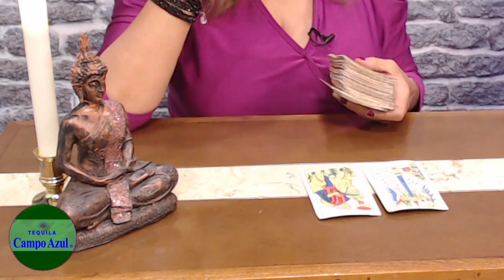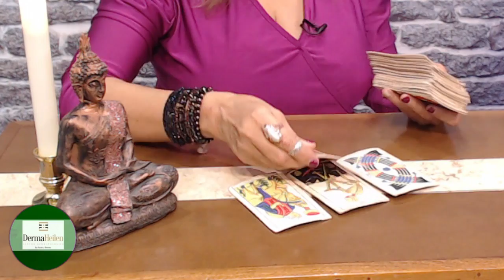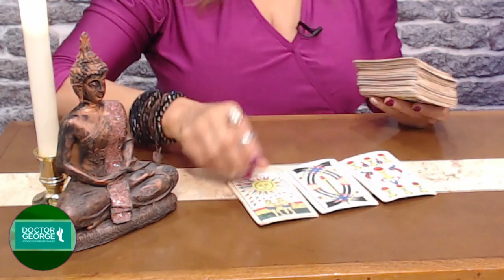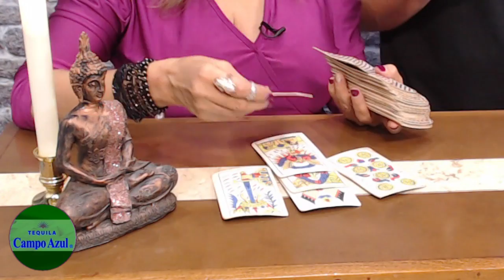Pregúntale a las cartas españolas | Tarot Interactivo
¿Cómo me irá en el amor 💘? ¿Mejorará mi salud?

🃏 Haz tu pregunta al tarot con GabyGaby y conoce la respuesta.